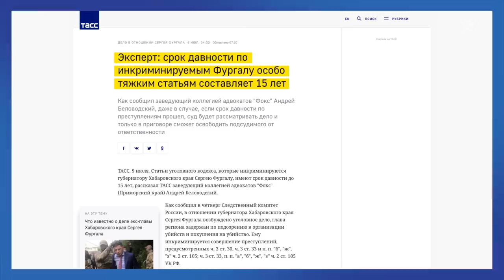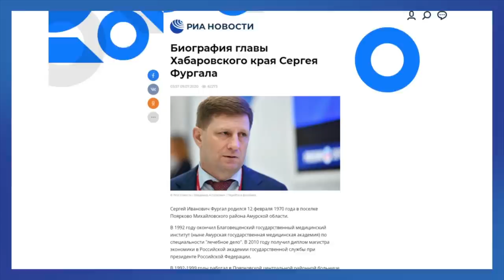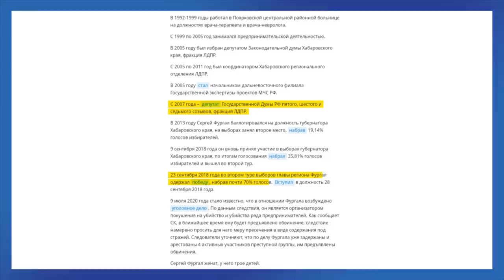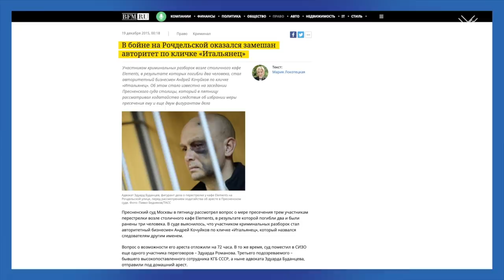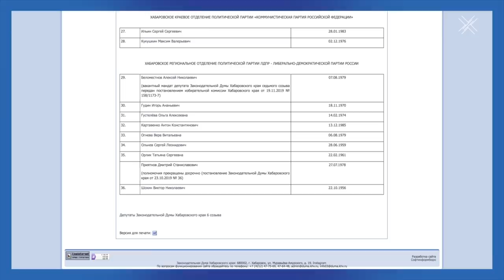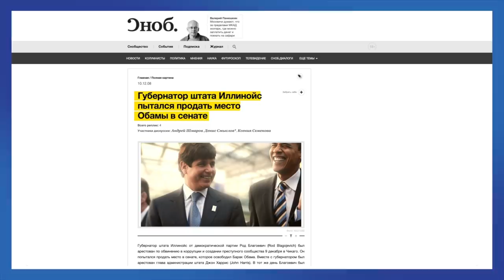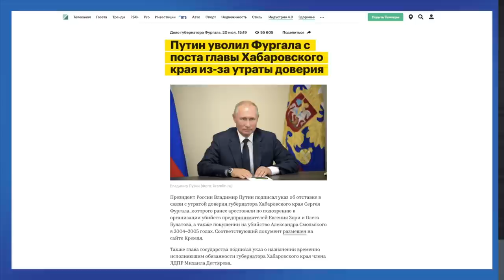Хабаровск защищает Конституцию от Путина | Блог Ходорковского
История протестов против ареста губернатора в Хабаровске, на самом деле, не совсем про Фургала. Она про всю страну. Про общее беззаконие, про уничтоженный федерализм и бесправие людей.

В сегодняшнем блоге поговорим о всей абсурдности дела Фургала и о том, что хабаровчан возмущает больше всего.